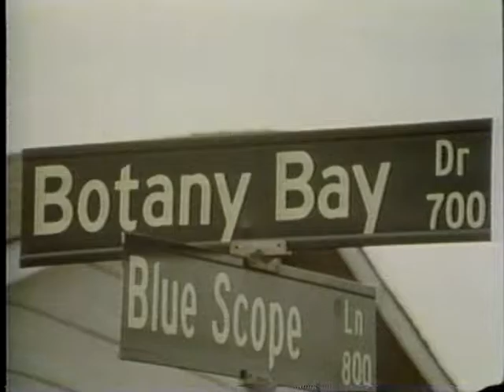Thinkabout Remember the Audience!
Chuck,Ginger and Herbie make a movie for Mr.Callahan called all around the world to remember the audience.